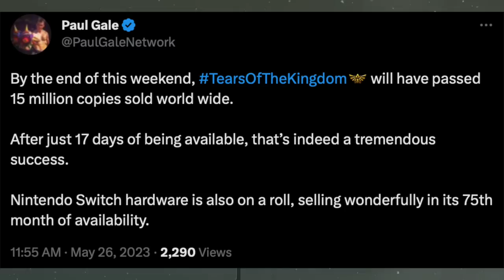Tears of the Kingdom Hits ANOTHER Major Milestone!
Thank you everyone for your continued support!